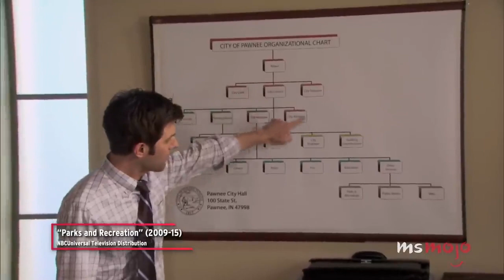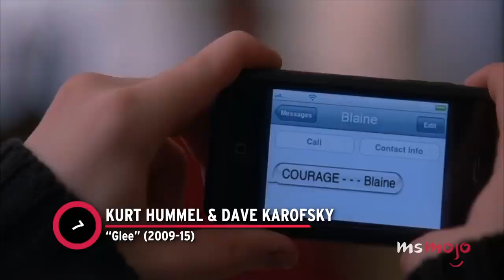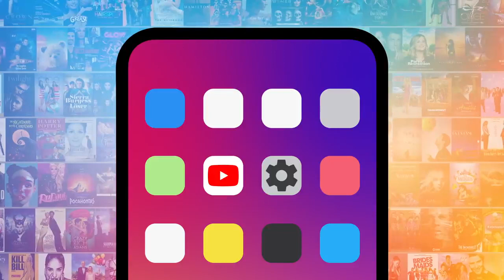Top 10 Most Unexpected TV Kisses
The most unexpected TV kisses are sometimes the best ones. Our countdown includes "Fleabag," "Glee," "Friends," and more! Which TV kiss took YOU by surprise?

THE LOFT / HOT KISSING SCENE in POOL - Isabel Lucas & Karl Urban (Sarah Deakins & Vincent Stevens)

Kiss Scene (Isabel Lucas & Karl Urban)
Kissing Scene (Sarah Deakins & Vincent Stevens)
A Scene From Movie: "The Loft" (2014)

• Original title: "The Loft"
• Country: United States
• Director: Erik Van Looy
• Genre: Mystery, Romance, Thriller
• IMDb: 6.3/10

Storyline:
The architect Vincent Stevens; the psychiatrist Chris Vanowen; the real estate agents Luke Seacord and Marty Landry; and Chris' half-brother Philip Trauner are married and best friends. Vincent has designed a brand new building and proposes that he and his friends share one of the wonderful penthouse lofts. This would allow them to hook up with other women without worrying about hotel charges showing up on their credit cards. When they discover the body of a beautiful woman cuffed on the bed in the loft, they argue over whom is responsible and secrets are disclosed affecting their friendship.

Cast:
Karl Urban
James Marsden
Wentworth Miller
Eric Stonestreet
Matthias Schoenaerts
Isabel Lucas
Rachael Taylor
Rhona Mitra
Valerie Cruz
Kali Rocha
Elaine Cassidy
Margarita Levieva
Kristin Lehman
Robert Wisdom
Ric Reitz